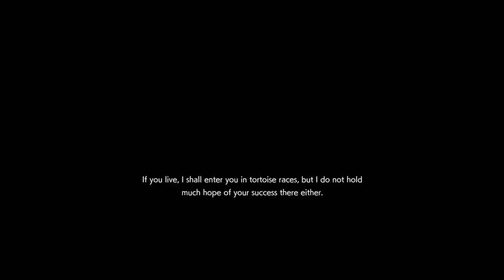RESIDENT EVIL RESISTANCE_ DANIEL INFECTED ZOMBIE GO